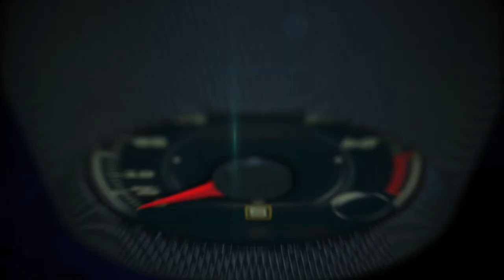2017 Honda Civic Type-R pesentation by チーフエンジニア Hideki Matsumoto (in Japanese)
2017 Honda Civic Type-R pesentation by チーフエンジニア Hideki Matsumoto (in Japanese).

The all-new 2017 Civic Type R is the fastest, most powerful Honda and the first-ever Honda Type R model to be sold in America. Globally, it is the fifth generation of the legendary Civic Type R, whose history dates to its 1997 launch as a hatchback model in Japan (see history below).

The move to one global platform for all models in the 10th-generation Civic lineup paved the way for the introduction of the Civic Type R on American soil – the final chapter in the most comprehensive and ambitious remake of the Civic in its storied, 44-year history. The Civic Type R joins the Civic Sedan – 2016 North American Car of the Year – the Civic Coupe, Civic Hatchback and Civic Si Coupe and Si Sedan in rounding out the 10th-generation Civic lineup.

The all-new Civic Type R is the second generation of Type R to feature turbocharged power and shares significant elements of its engine design with the 9th-generation Civic Type R sold overseas.  Its 306-horsepower 2.0-liter DOHC direct-injected i-VTEC® turbo powerplant, manufactured exclusively by Honda of America Mfg., Inc. in Anna, Ohio, using domestic and globally sourced parts, is the most powerful production Honda automobile engine made in America (surpassed only by the Acura NSX twin turbocharged 90-degree V6, also made in Anna). The vehicle is manufactured exclusively in Honda’s Swindon, UK plant alongside the standard hatchback model on which it is based.